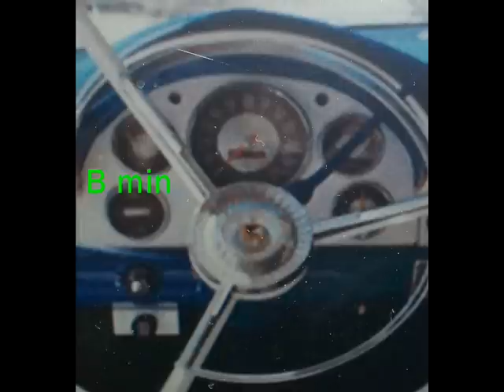56 Ford - Original Song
How'bout some vocals, maybee a horn section, hammond organ, oh and of course some "SURF GUITAR"  where's Dick Dale when I need him?  What would be interesting to hear? How'bout some heavy metal guitar. There's how many shredders showing off their riffs on YouTube? I'll get a tatoo if you think that'll help. Maybee someone could give some rhymes about the demise of the U.S. auto industry with all the economic implications Yeah MOTHER FU**ER TAKE THAT!  Now that might be humorous. Anyway if you do something with it please post as a video response. All skill levels welcome, don't be shy.
     Playing them drums are friend Dave Crow and son Tom. That was a fun day for us.